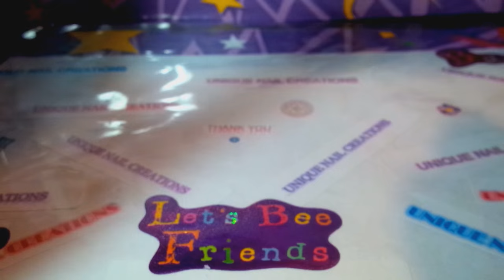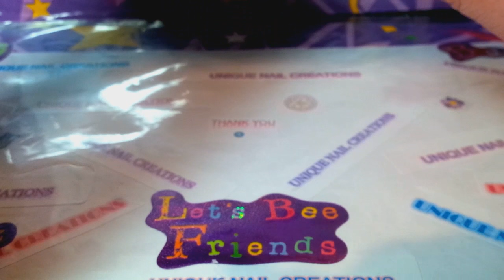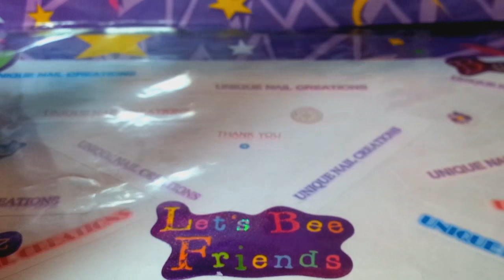A Small Update and some Info :)